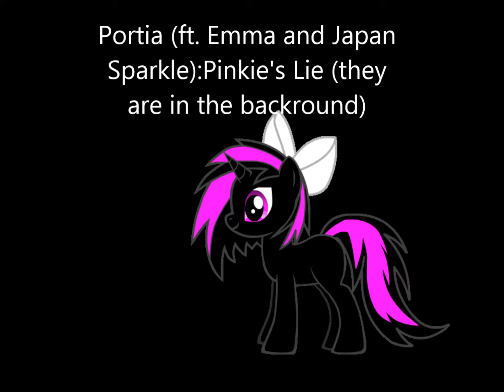MLP Pinkie's Lie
Don't own the song!
Hope you enjoy it sorry its my first video experimenting and stuff :)